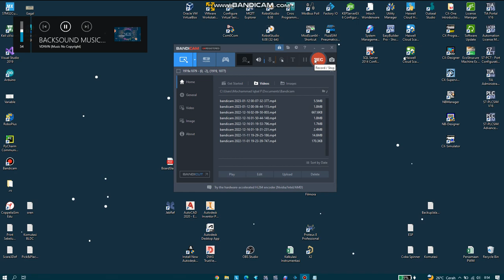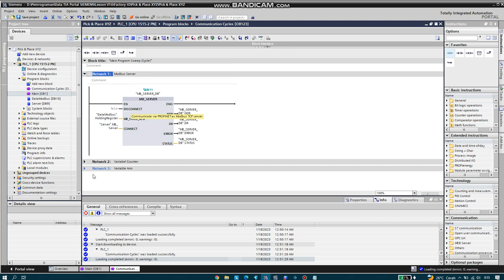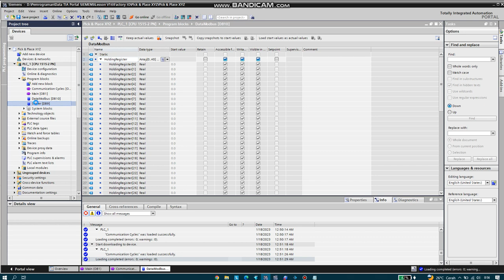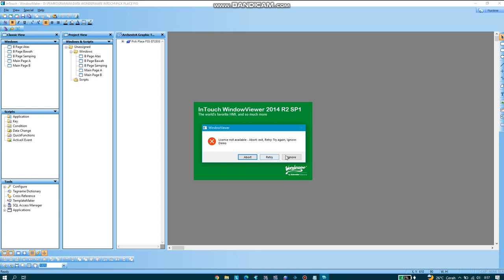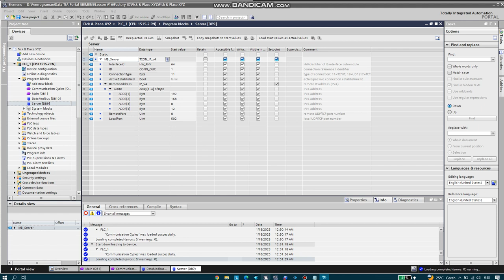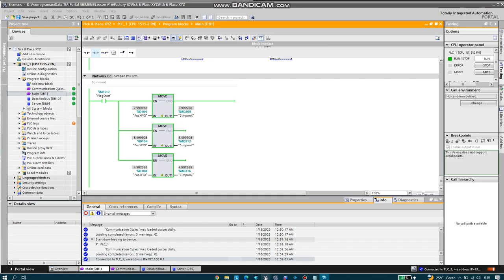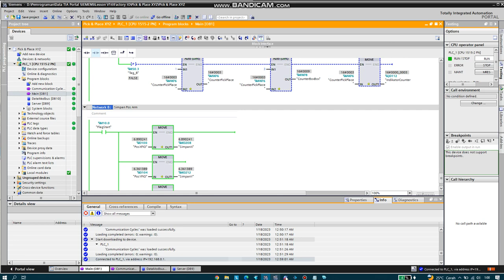Pick & Place XYZ Factory IO with S71500 Communication with Wonderware Intoch Scada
Pick & Place Factory IO with S71500 Communication with Wonderware Intoch Scada

Learning Otomation Programming About Pick & Place XYZ use TIA Portal S71500 and communication with Wonderware Intoch Scada (Modbus TCP Communication)